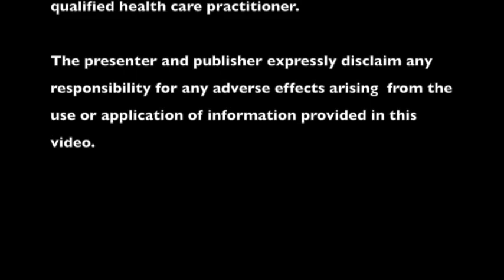Why Dynamic Tape